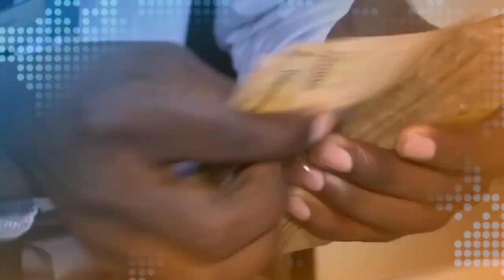Okuzannya Firimu mu Ggwanga, Minisita Peace Mutuuzo Atongozza Enkola Ezitumbula Firimu Eziriko